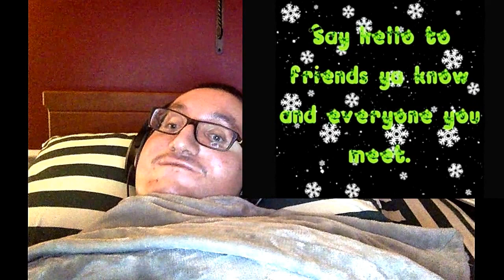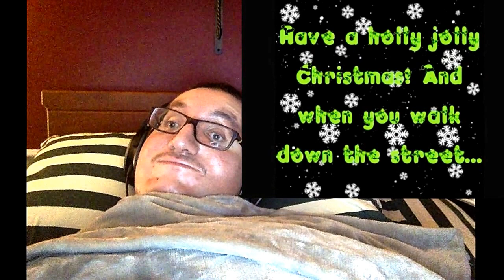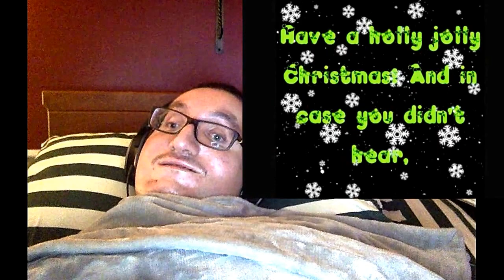My Song Cover of Have a Holly Jolly Christmas by Burl Ives with Lyrics and Instrumental